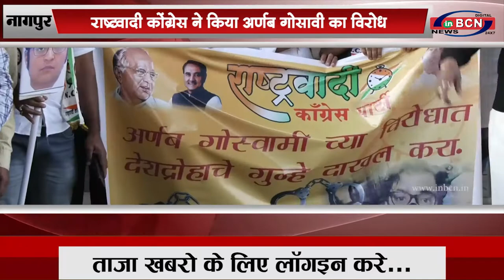राष्ट्रवादी कोंग्रेस ने किया अर्णब गोसावी का विरोध...INBCN News